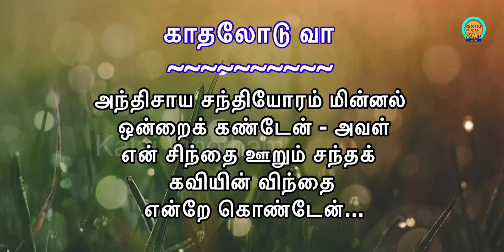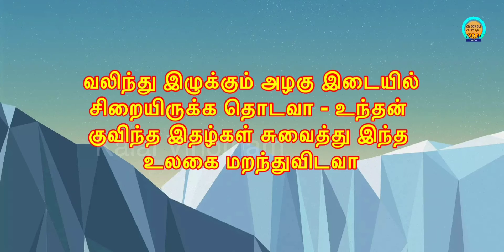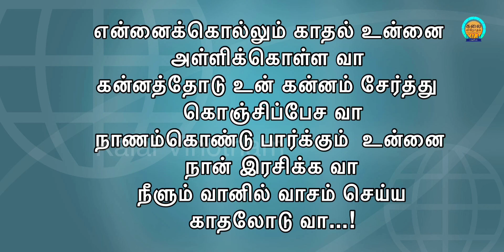காதலோடு வா.../என் காதல்/Kalai Vinotham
வணக்கம் உறவுகளே!

இந்தக் காணொலியில் , காதலை வெளிப்படுத்தி நிற்கும் அழகிய காதல் கவிதை இடம்பெற்றுள்ளது: எழுத்து, குரல் - அ. அகிலன் # இலங்கை - யாழ்ப்பாணம் #❤️❤️